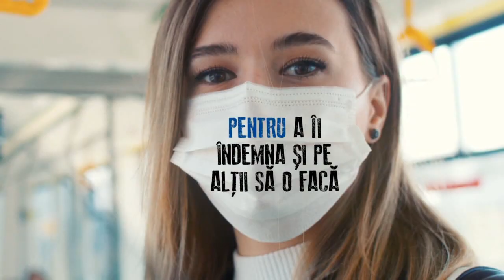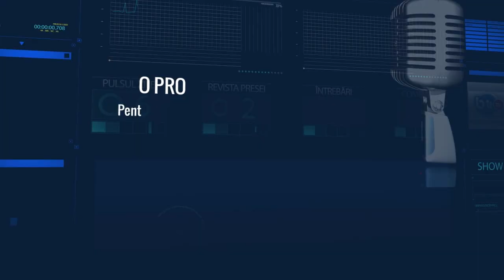PULSUL ZILEI- CANDIDATII ALDE, USR-PLUS SI PRO ROMANIA, PT CL PASCANI, DESPRE SERVICIILE PUBLICE